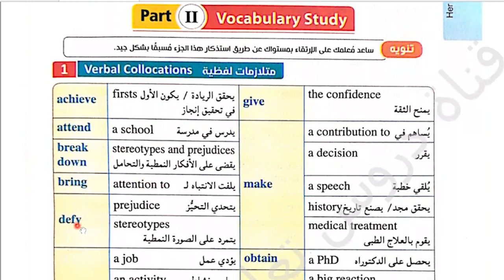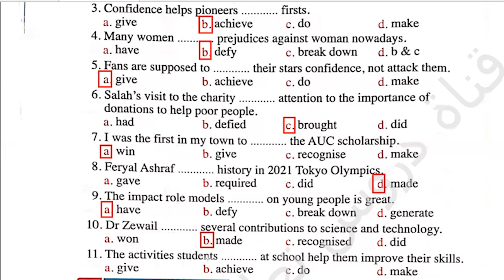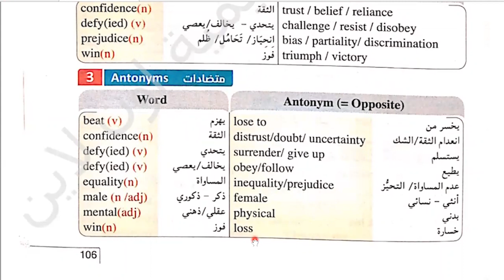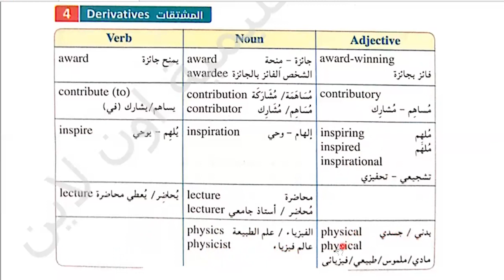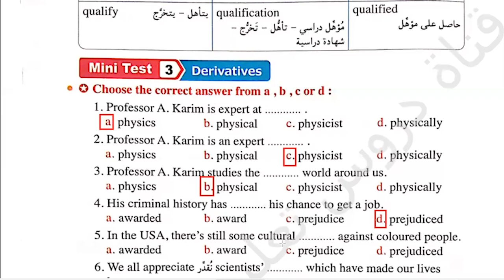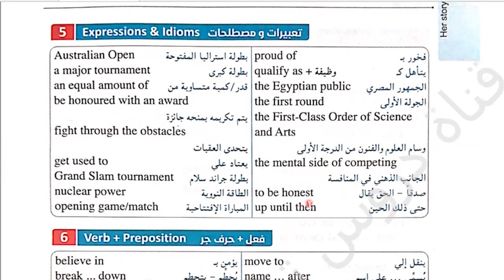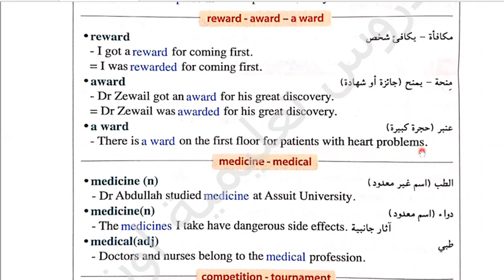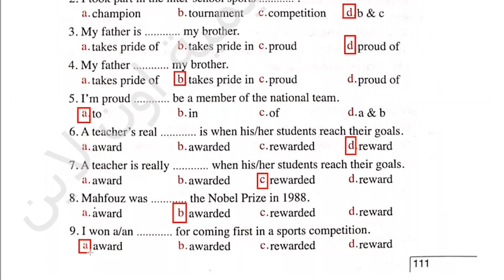شرح وحل كتاب المعاصر انجليزى للصف الثالث الثانوى2023 unit(2) lessons(1)(2)vocabulary study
ان شاء الله في الفيديو ده شرح وحل كتاب المعاصر انجليزى للصف الثالث الثانوى2023 unit(2) lessons(1)(2)vocabulary study كلمات
Her Story
رابط التليجرام لتحميل المذكرات👍💪👌🌹🌷 :
شرح وحل كتاب المعاصر للصف الثالث الثانوى الترم الأول 2023